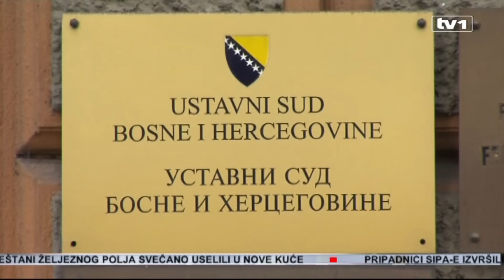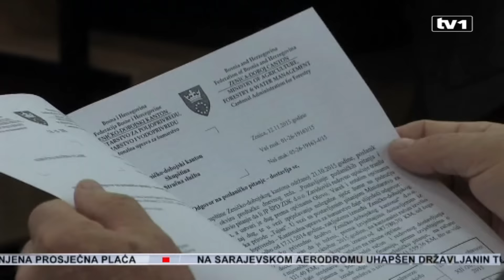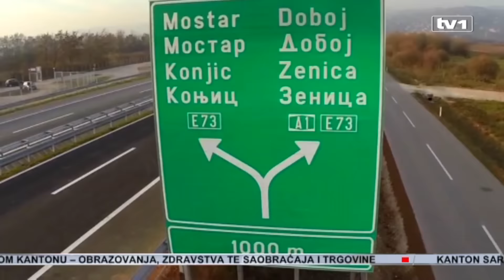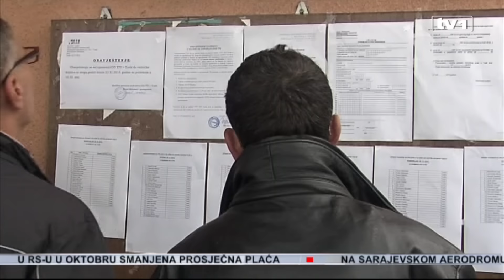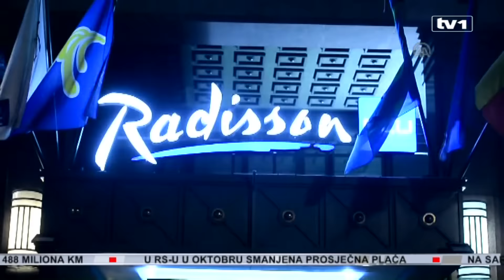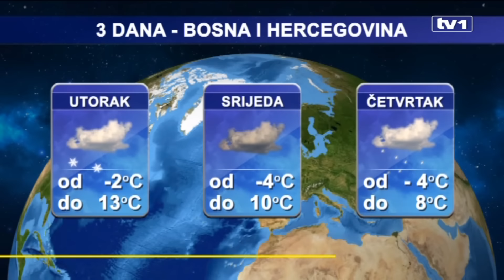Dnevnik u 19 - 23.11.2015.